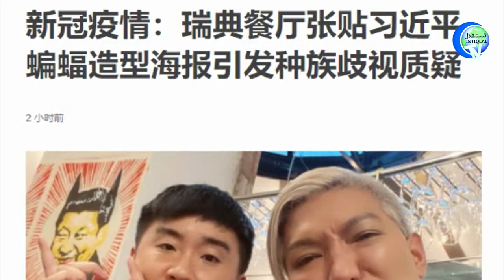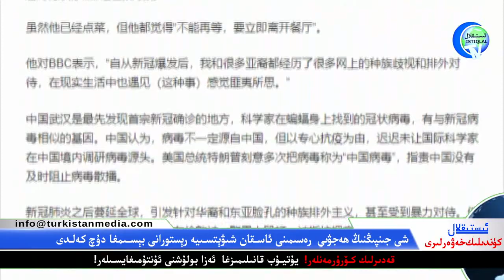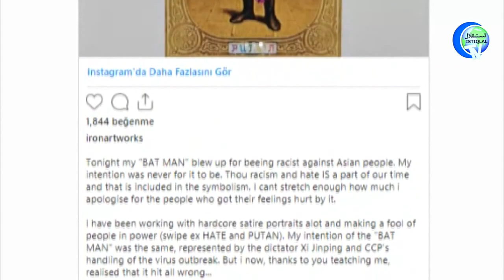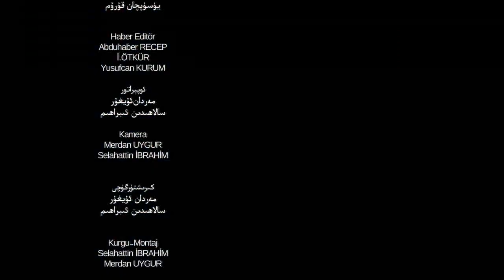ئىستىقلال كۈندىلىك خەۋەرلىرى 2020-10-12، گېرمانىيە شىركەتلىرى: مەجبۇرىي ئەمگەك بىلەن ئالاقىمىز يوق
Istiqlal Kundilik Xewerliri 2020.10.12 / Gérmaniye shirketliri mejburiy emgek bilen alaqisi barliqini inkar qildi